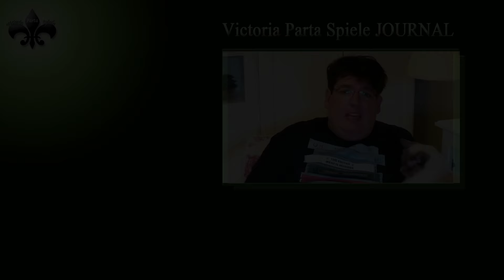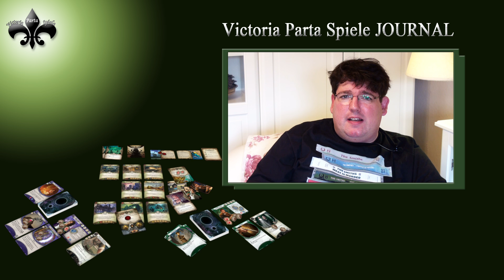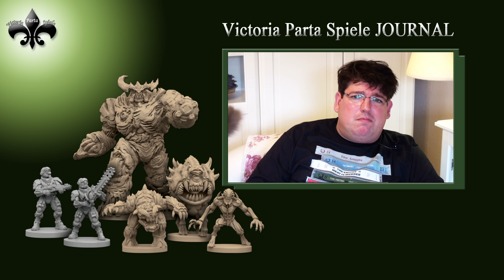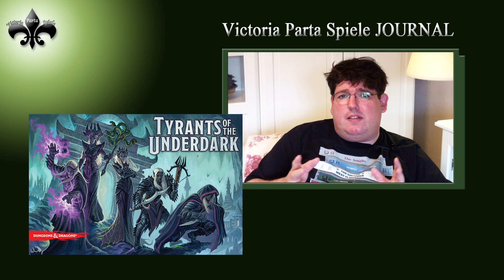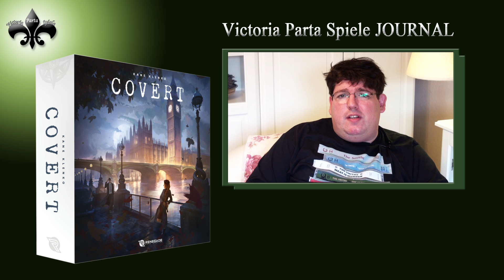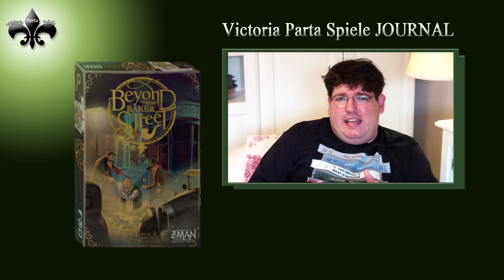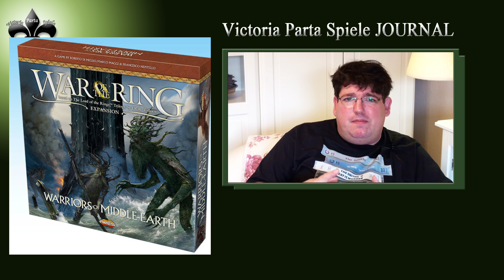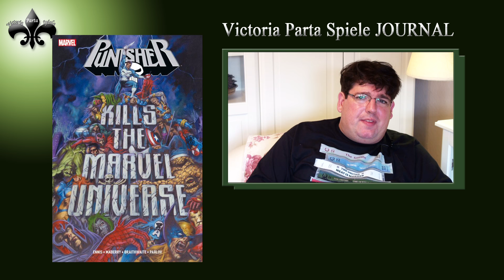Spiele Journal 05.08.2016 News rund um Brettspiele, Comics, P&P und Tabletop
Endlich wieder Freitag, ein Journal voller Neuheiten wartet. Sei es War of The Ring, Phalanxx von Iron Games, Fantasy Flight GamesGame’s Up, Asmodee oder Panini, im Grunde ist auch hier wieder für jeden was dabei. Durch den Gen Con ist die Anzahl  der Import Titel relativ hoch, aber das liegt in der Natur der Sache. Seht selbst:

Timecode
Brettspiele: 00:00:26
Comics: 00:12:58
Verabschiedung: 00:14:16
Links, Quellen & Infos

1. Bei Irongames vorbestellbar: Phalanxx

2. Fantasy Flight:  Arkham Horror The Card Game.

3. Fantasy Flight Games Doom  kommt wieder
Computer Shooter.

4. Fantasy Flight Games kündigt ein großes Brettspiel im Android Universum an

5. The Arrival  - Martin Wallace Mordered Remakebei Games’s Up

6. Gale Force Nine Tyrants Of The Underdark

7. Not Alone von Geek Attitude Games

8. Hurrican veröffentlicht eine 10th Anniversary Edition von Mr Jack

9. Citadels (Ohne Furcht und Adel) und Ra bei Windrider Games

10. Griggling Games Victory or Death  Peleponesian War

11. Quartermaster General: ALTERNATE Histories

12. Covert: Network of Spies im August bei den Renegade Game Studios

13. London Dread aus Dänemark

14. Z-Man Beyond Baker Street

15. Ares Games veröffentlicht War Of The Ring Warriors of Middle Earth

16. Deadpool Cable  SPLIT SECOND - ANGRIFF AUS DEM ZEITSTROM

17. Punisher Kills The Marvel Universe